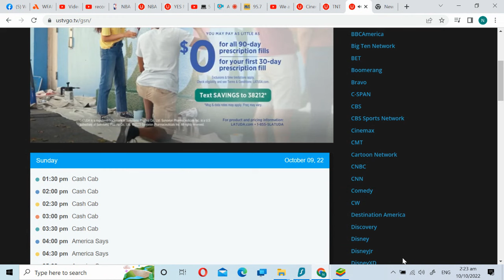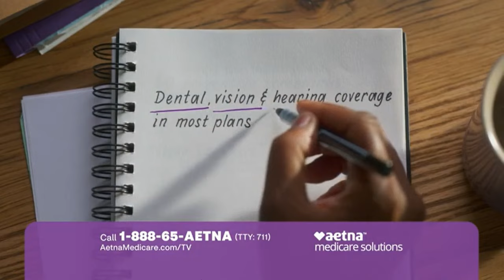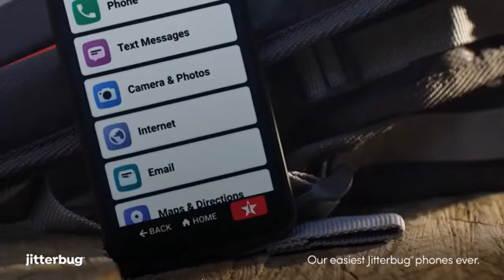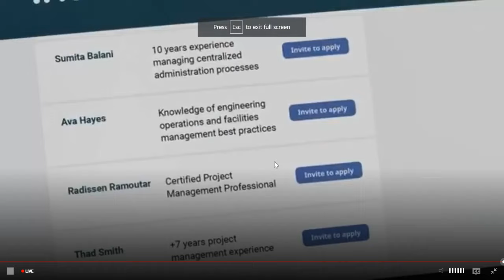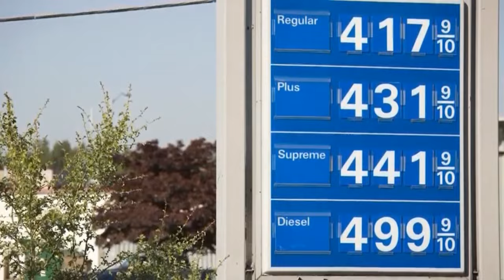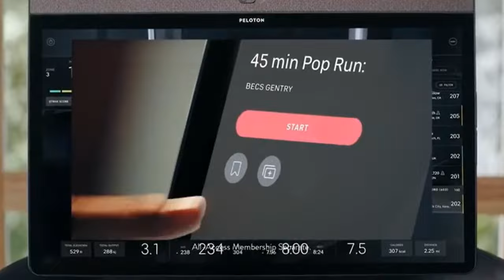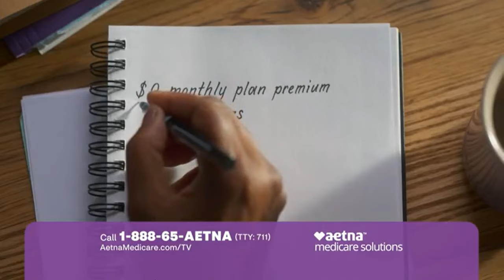Cash Cab - 2022 Oct 9